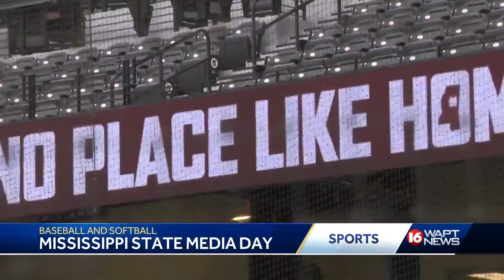MSU baseball and softball previews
The Mississippi State baseball and softball programs return to the diamond in a couple weeks.  Our Bradley Davis gives us a preview of both teams during their media day event in Starkville.